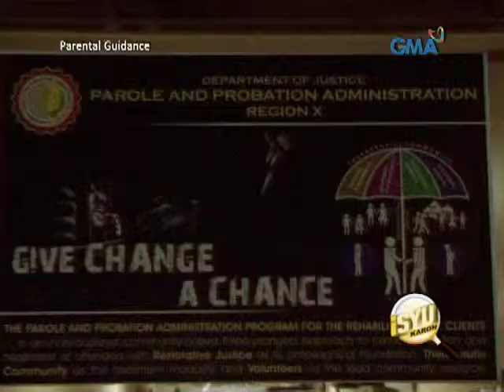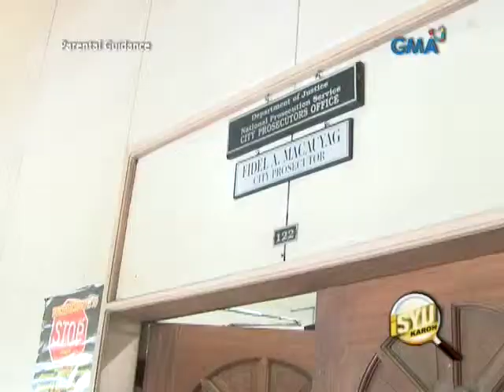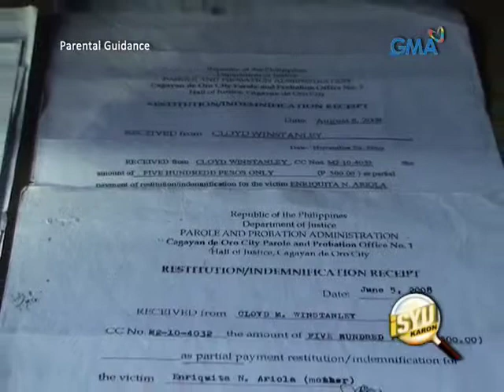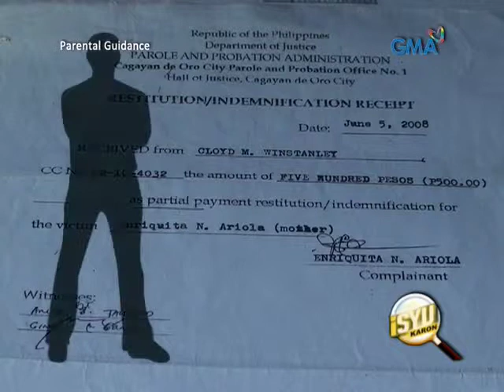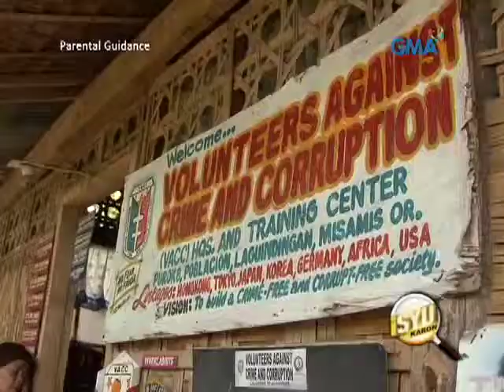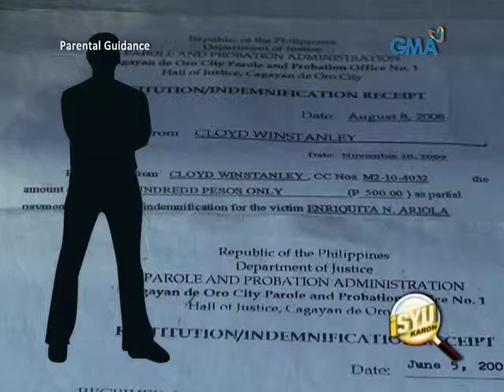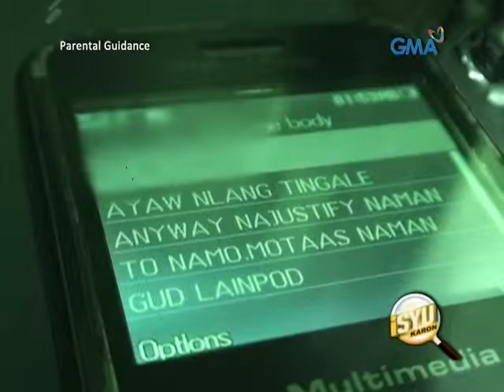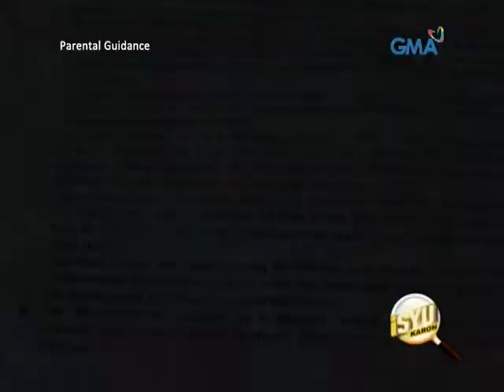ISYU KARON NORTHERN MINDANAO: Utangan sa Kinabuhi (part2)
iSyu ni Joe Legaspina
aired last AUG 12, 2011